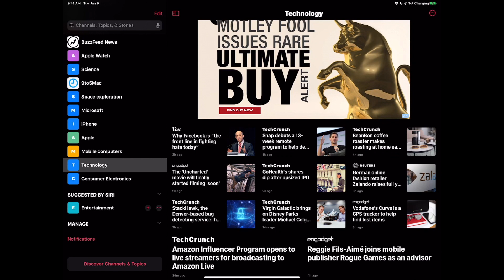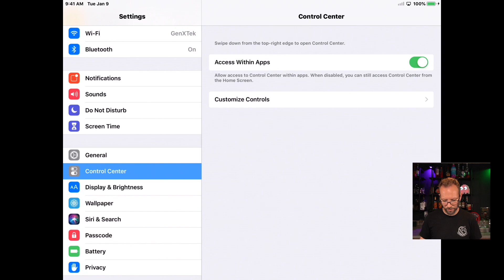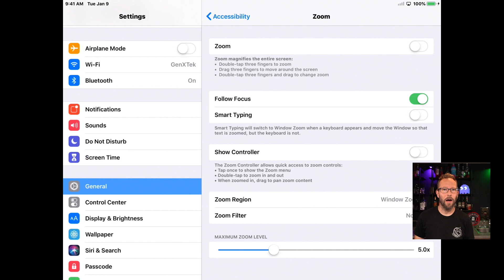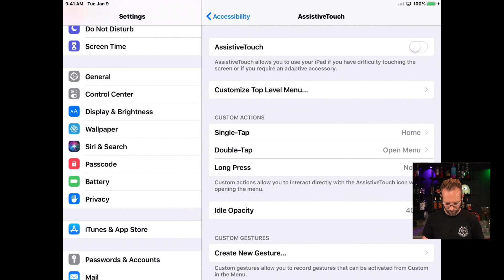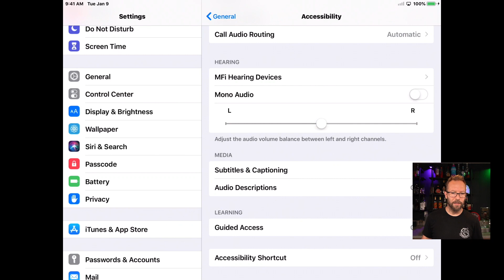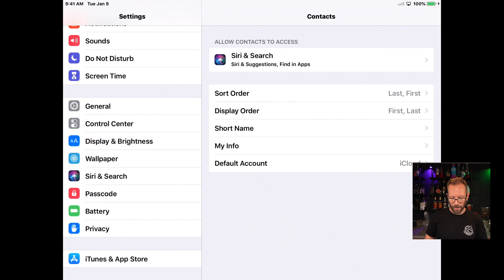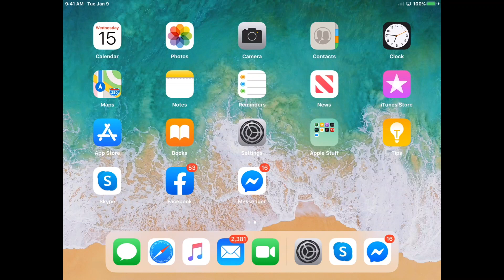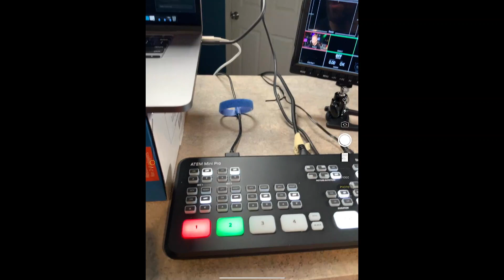Glitch Geek Out! 7-15-20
It's that time again. it's Tech Tuesday but not really... it's now called Geek Out! Geek Q & A and News!

Here is your chance to "phone a geek" your technical questions (computers, photography and more) and get answers live on air. Everyone is invited so share to your friends!

Can't make it to the show and still have a question? Just comment on this post and put a Q in front of your question... that way we can answer live and you can see it on the replay.